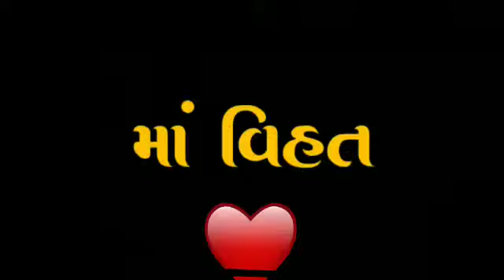Jay Maa Vihat New Whatsapp Status Video || New Video Status Gaman Shanath New Alap Video